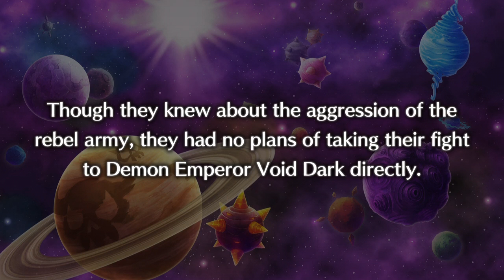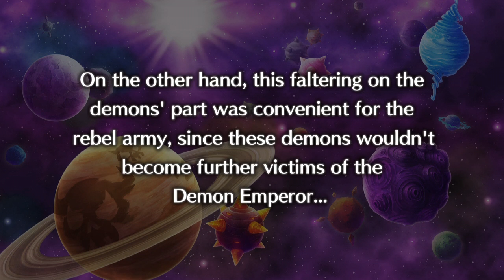Let's Play Disgaea 5 - Episode 44 [The Tyrant Awakens]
Killia can't hold it back any longer.